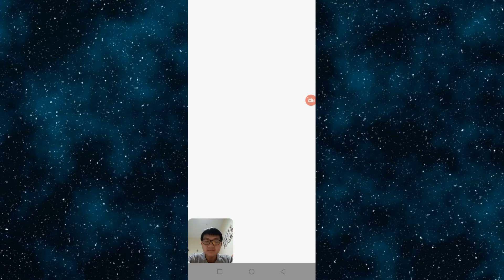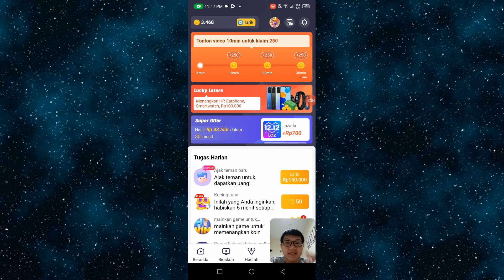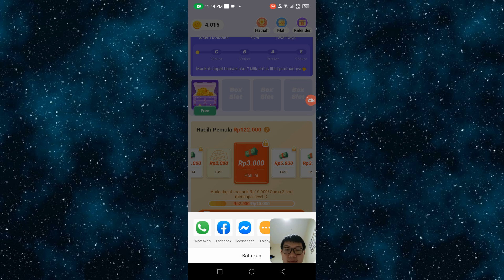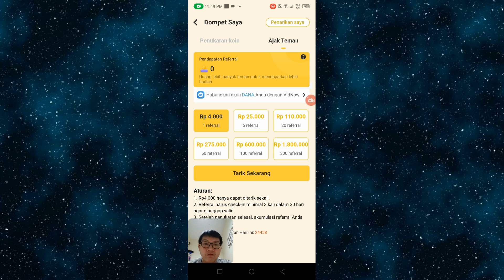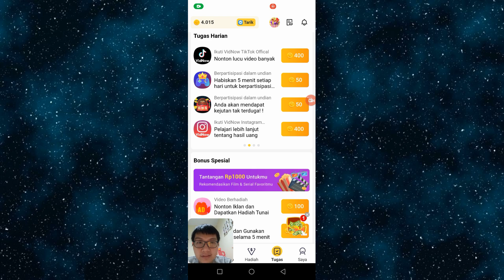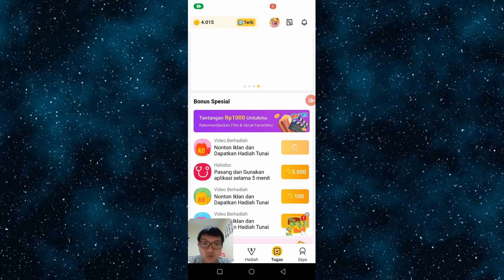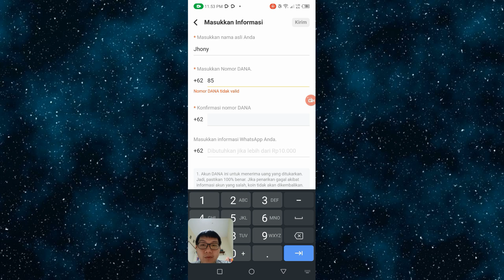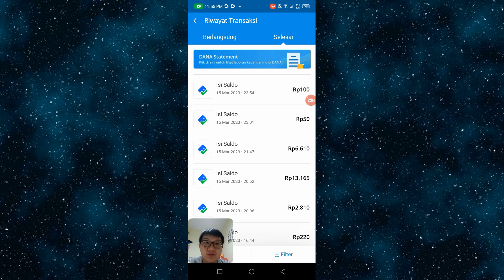Yang Hobi Nonton Wajib Download Aplikasi ini & Terbukti Membayar!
Kode undangan : bYAqUPFSI4